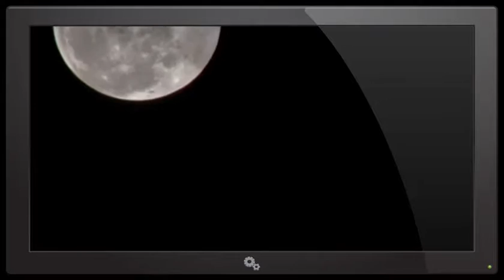They Are Not Talking About This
►Description:
Cynthia Flesh eating bacteria out of control!

To worsen things up the Pentagon is creating more of these underground!